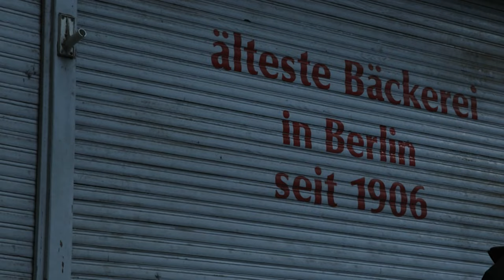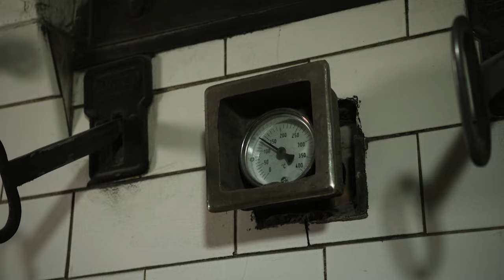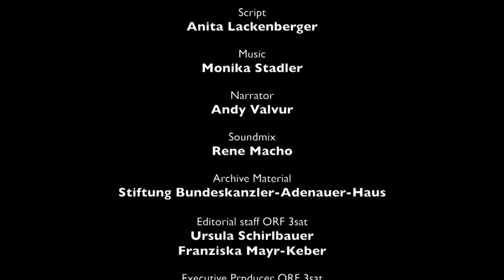Is Modern Bread Driving Gluten Intollerance? - How Healthy Is Our Bread? - Health Documentary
More and more people are suffering from wheat and gluten intolerance. Wheat protein was long considered to be the cause of this scourge, and today gluten free products are on all the supermarket shelves. However, there is now increasing suspicion that it is not wheat but how it is processed that makes bread a potentially unhealthy food. Industrial processes simply do not give bread enough time to mature. More and more bakeries are reacting to this by introducing former production methods and ingredients such as champagne rye, emmer or in vogue chia seeds. Bread is baked according to old recipes, sometimes using home grown and home milled grains.